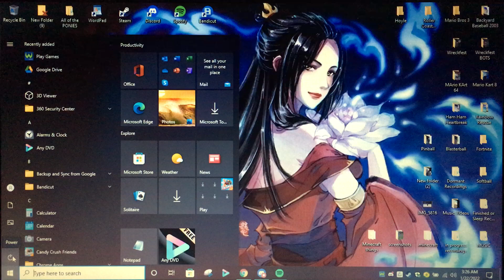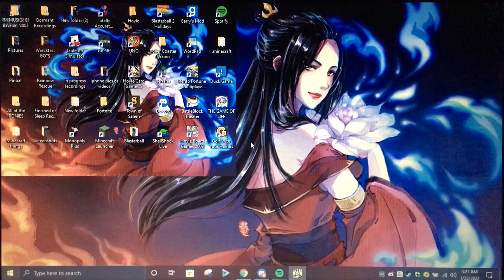Corang15 plays.... Backyard Baseball 2003! S2, WORLD SERIES! Game 4, Part 1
Welcome to backyard Baseball 2003! It's time i start up a NEW SEASON and continue my reign in The hardest difficulties.

This go around will be the same from about a few years ago when i played this. Just choosing backyard kids with relative notion that i play em at the same position as i did last time.